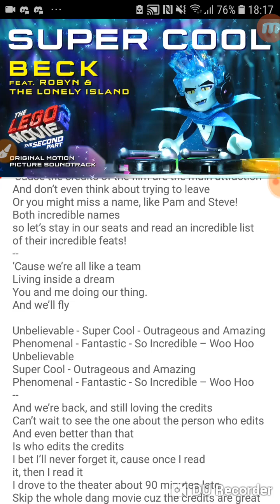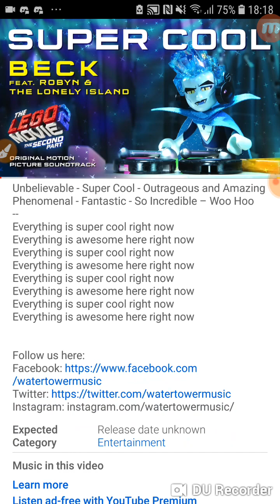Super cool - Beck (the lego Movie 2) ft. Robyn & The Lonely Island lyrics